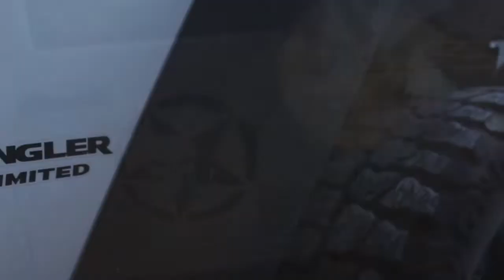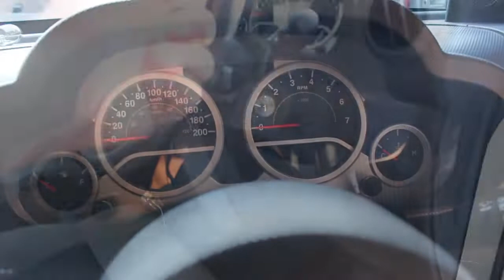Review Perbedaan Mobil Jeep Wrangler 2010 dan Wrangler 2013 | Supercar.id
Di video kali ini abang graber dan gojeker review dua mobil Jeep Wrangler. Jeep Wrangler 2010 yang direview oleh abang graber memiliki kesan yang gagah, sementara Jeep Wrangler 2013 yang direview oleh abang gojeker terkesan lebih elegan dengan warna merahnya.

Untuk informasi lebih lengkapnya mengenai mesin, interior, exterior, serta harga dari kedua mobil Jeep Wrangler ini, tonton videonya hingga tuntas, ya!